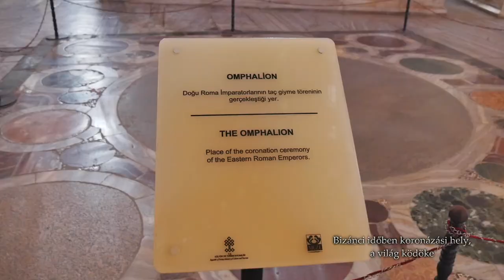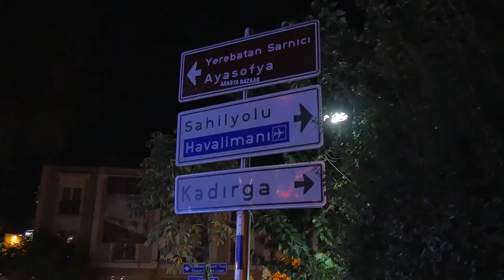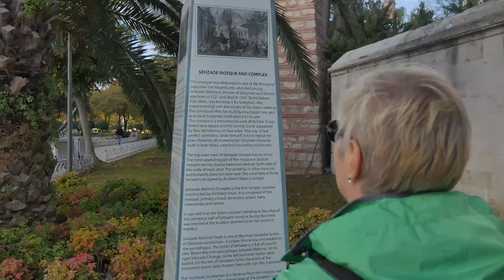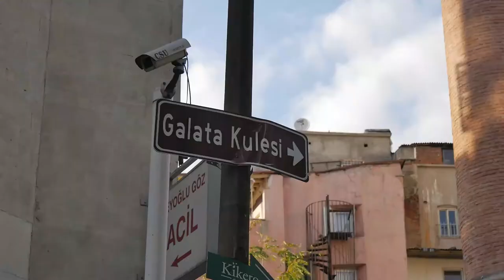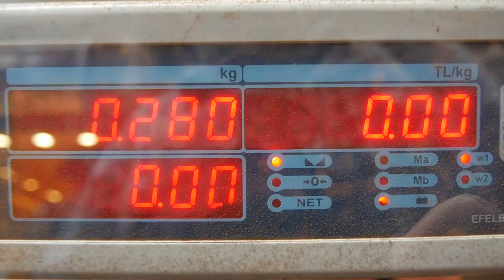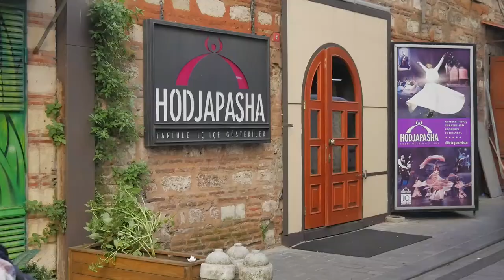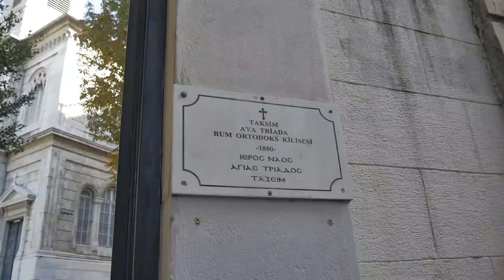Isztambul 2018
Ez az a város ahol egy percet sem unatkozol. Egyik látványosság után jön a másik, csak győzd energiával. Idő utazás a javából.